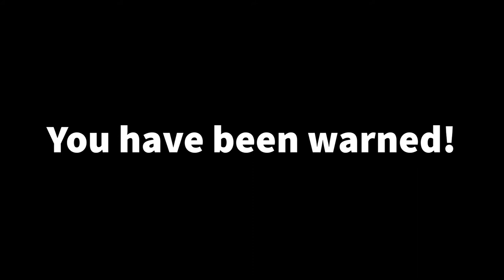Eardemolitionist (READ DESC!!!)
Warning! This sound has a lot of frequency notes playing at once! If you have very sensitive ears, please click away from this video immediately!

0:00 Warning
0:17 Sound starts
1:14 Second sound starts
2:11 Sound ends